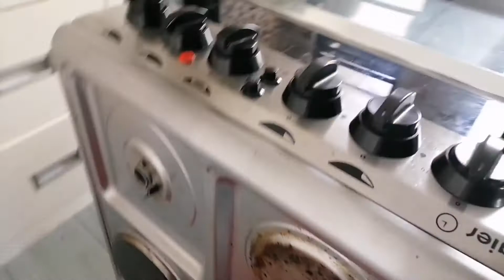BUHAY QATAR - Fixing and cleaning gas range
KUMUSTA MGA KAUTAK!

her so i can immediately remove them.